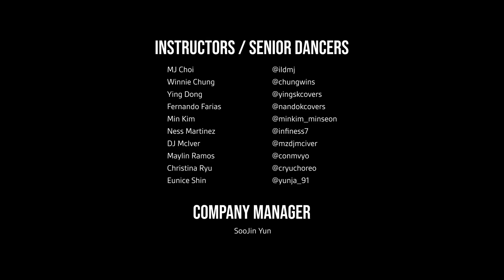DYNAMITE | BTS [I LOVE DANCE COMPANY 2021 INTRO]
I LOVE DANCE presents ILD Dance Company 2021!

We are back! More dance cover videos are coming out soon. 🙏🏻

Director / Editor
MJ Choi (IG: @ildmj)

Film
Zurisaddai Corona JR (IG: @ajnabundance)

Welcome New Members
Lorena Campuzano (IG: @lorenuhs)
Austin Chap (IG: @austin.s.chap)
Azure Daley (IG: @byulhazure)
Savannah De La Cruz (IG: @savsthetic)
Antonia Garcia (IG: @momo_land.jpg)
Eun Byul Han (IG: @eunbyulhan)
Airi Hosoi (IG: @airi_dance0319)
Shaney Hwang (IG: @shaneyhwang)
Sam LaPera (IG: @samannlapera)
Ketzia Lee
John Li (IG: @johnli.notlee)
Steph Liu (IG: @stephliu__)
Nina Luo (IG: @ninalzy)
Serena-Lee Martin (IG: @renauh.h)
Ishbel Tagud (IG: @sooksucc)
Taemi Wu (IG: @taemi.yxw)

Instructors / Senior Dancers
Winnie Chung (IG: @chungwins)
Ying Dong (IG: @yingskcovers)
Fernando Farias (IG: @nandokcovers)
Min Kim (IG: @minkim_minseon)
Ness Martinez (IG: @infiness7)
DJ McIver (IG: @mzdjmciver)
Maylin Ramos (IG: @conmvyo)
Christina Ryu (IG: @cryuchoreo)
Eunice Shin (IG: @yunja_91)

Company Manager
SooJin Yun